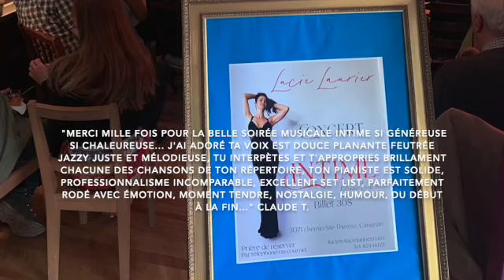Concert 27 mai.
Concert 27 mai 19h-